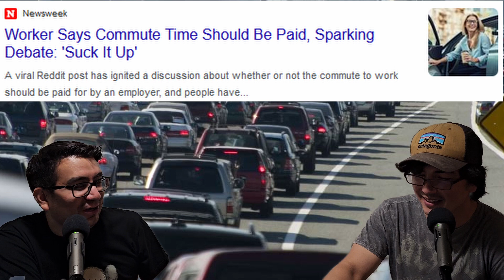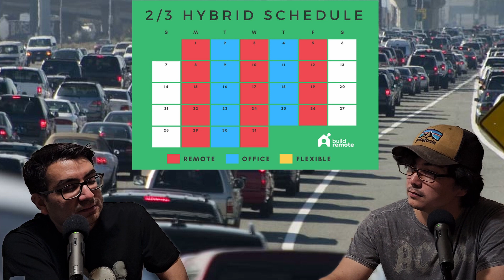Should Your Commute Be A Part Of The Work Day?? Theory And Discussion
In this video we discuss a topic many people have in mind when commuting to work... This should be part of my work day! Well in a Fortune article they bring up some staggering figures of how much money is lost in productivity with the amount of time people are commuting in to work. Just a 30 min commute (a small commute to many) totals an extra hour of time wasted on travel per day not working. Additionally, many people are working on their commutes, whether it's the train or taking a meeting in the car. These are typically outside of "work hours" but they are still "working". Let us know down below! I don't think that this will ever change and companies make very strong arguments why they wouldn't need to pay for a commute when they could live closer or chose a different job that requires less of a commute. But that has its own issues like housing being more expensive closer to these jobs etc.